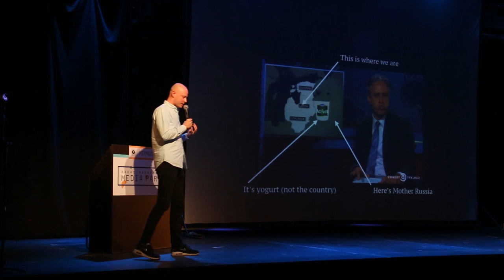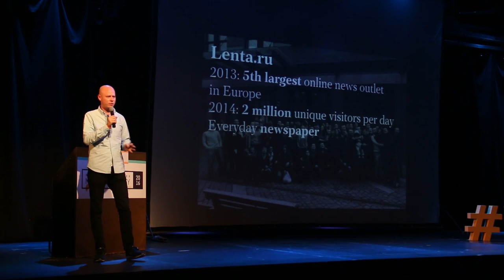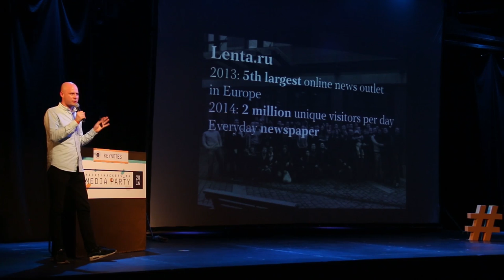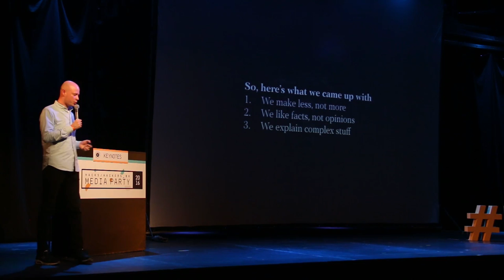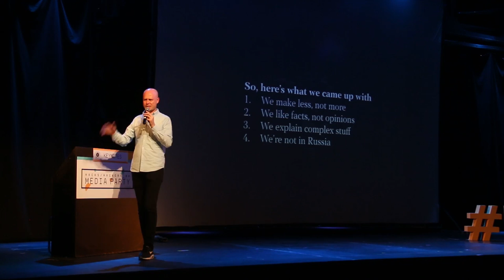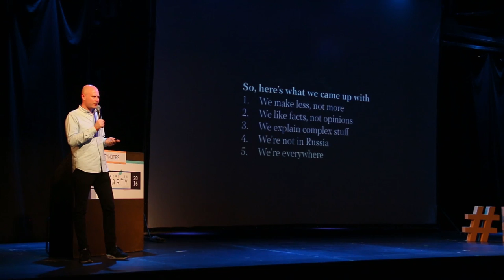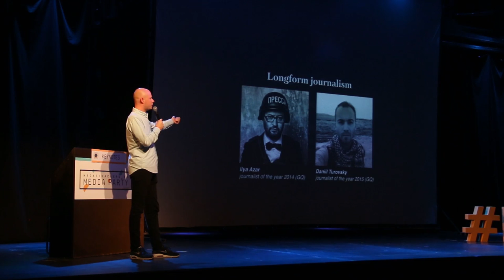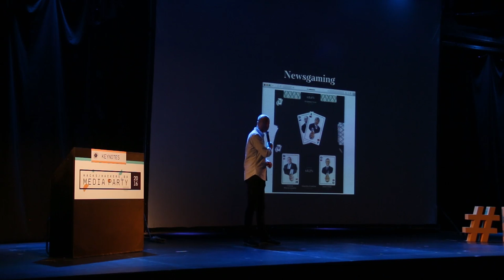Ivan Kolpakov - Enfrentando la apatía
Los medios de todo el mundo luchan por la audiencia y a menudo pierden esta lucha. La situación es aún peor en la región postsoviética donde la guerra de información está sobre nosotros. Las ideas clave de mi presentación son los métodos más nuevos de storytelling y grandes tecnologías que pueden atraer a la gente suprimida por el ambiente de medios desfavorable y el ruido blanco. La experiencia de Meduza: los nuevos formatos, infotainment, periodismo explicativo que traen a los lectores devuelta a las noticias.